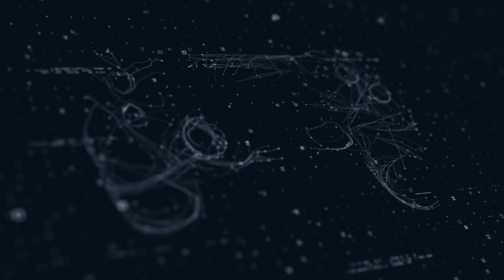NEW NEED FOR SPEED HEAT 2019 GAMEPLAY IN [1080+60FPS]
Need for Speed Heat Gameplay (Dell XPS PC HD) [1080p60FPS] Is NFS Heat ACTUALLY Better than Unbound?
PC Specs:
CPU: Intel Kaby Lake, Core i7 7700K 4.20GHz
Motherboard: MSI Z270 GAMING PRO
Memory: Corsair Vengeance LPX Black 32GB DDR4
HDD: WD Black 4TB SATA-III 7200RPM 128MB
Graphics card: MSI GeForce GTX 1080 GAMING X 8GB DDR5X 256-bit
Case: NZXT Noctis 450 Black
Operating System: Windows 10
Monitor: ASUS VN247H-P 23.6

Game Information:
Hustle by day and risk it all at night in Need for Speed™ Heat

A thrilling race experience that pits you against a city’s rogue police force as you battle your way into street racing’s elite.